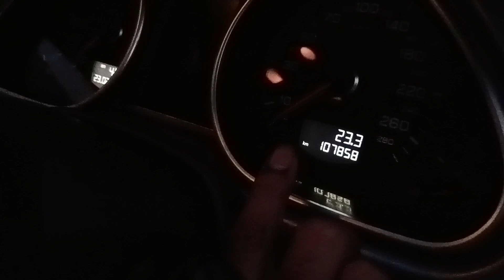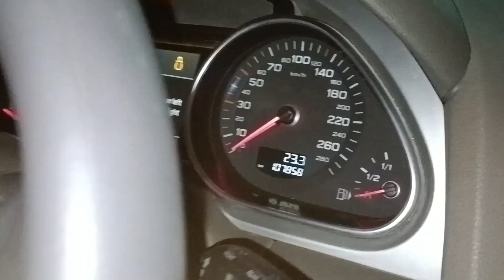AUDI Q7 2012 ఢిల్లీలో అమ్మబడును🚘|☎️9703865401☎️|9,75,000•|THANK YOU🙏